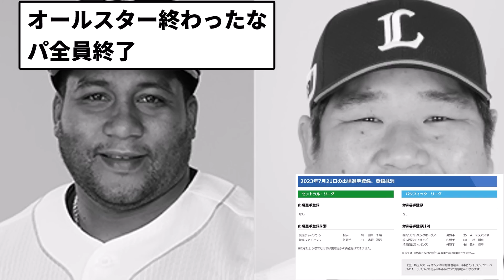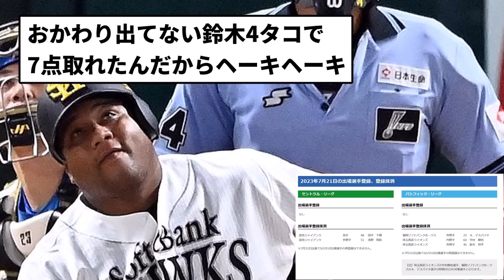【ゆっくり休んでくれ】中村剛也とデスパイネ 逝く【反応集】【プロ野球反応集】【2chスレ】【5chスレ】